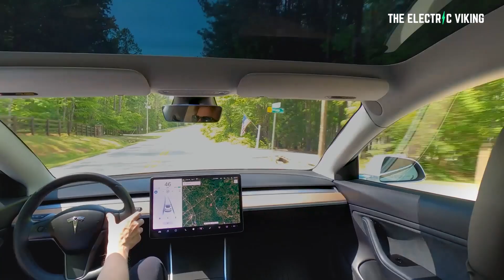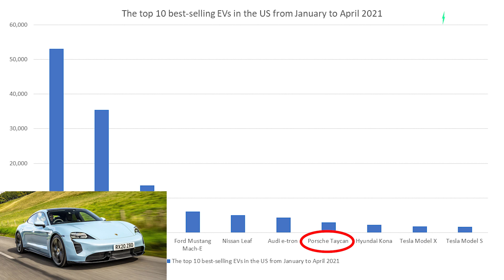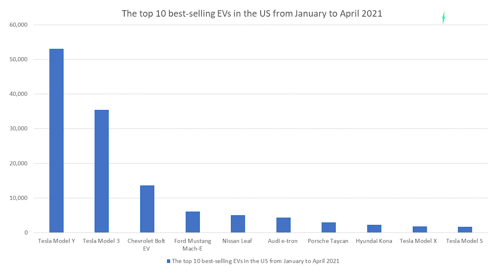EV sales up a massive 95% in the US - Tesla 71% market share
Tesla $25,000 electric car: Franz von Holzhausen features in Tesla China chief designer recruitment video - Electrek

Tesla Is Developing the World’s Most Advanced AI System with Neural Net, Says Elon Musk in Q1 Earnings Call